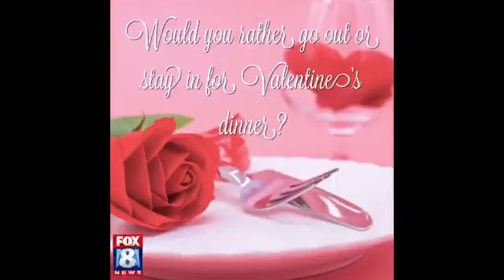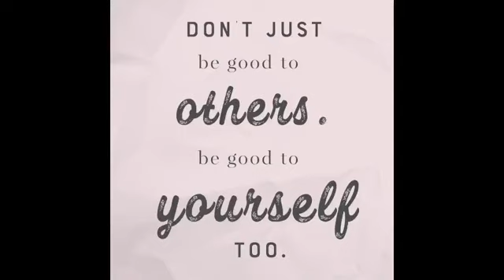Fawn & Fanny Live with Stefani Schaefer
Owner and Founder of Fawn & Fanny, Cristine Benci, and Manager Brianna Marshall go live with Fox 8's Stefani Schaefer to discuss the new craze to hit stow that is Fawn & Fanny, just in time for Valentine's Day!